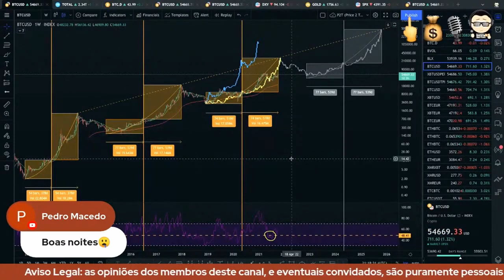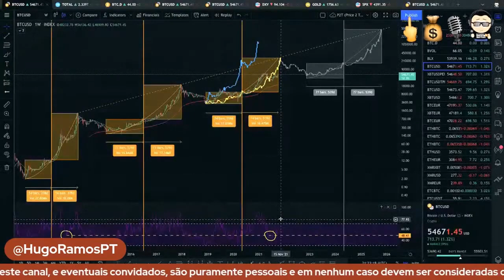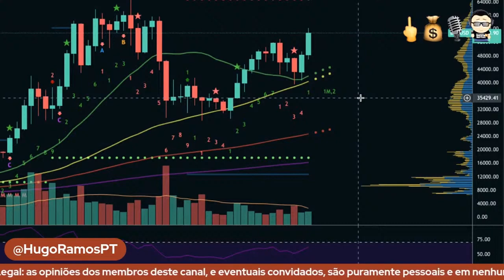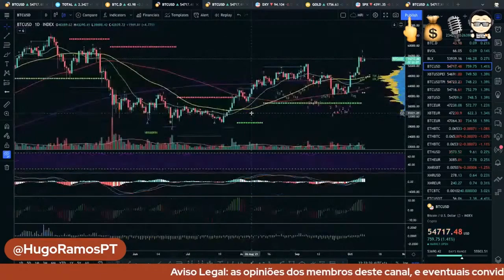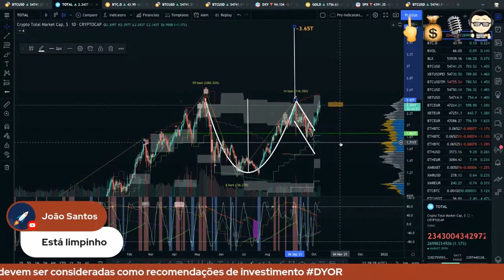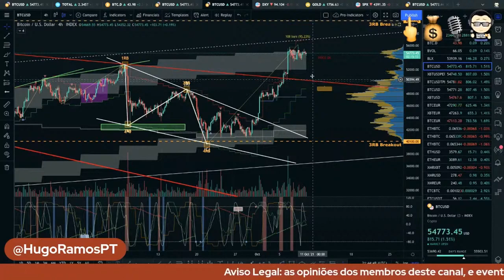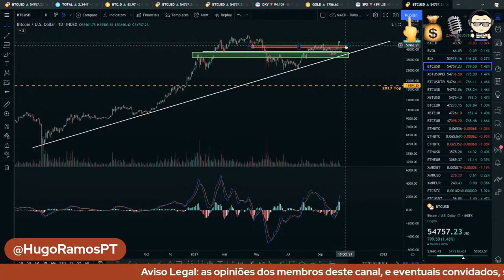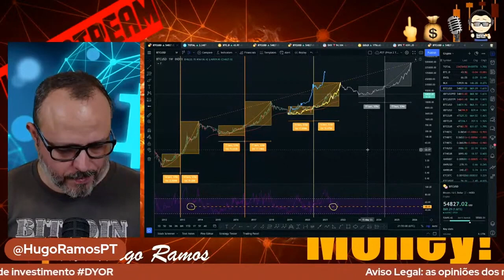FYM! + HFC [E07] Bitcoin Está Numa Cup & Handle Gigante!